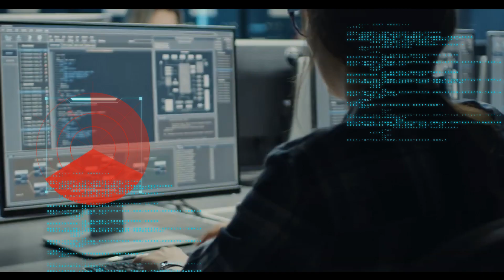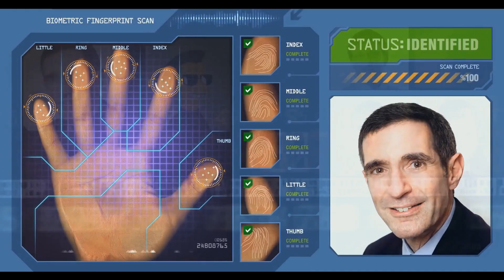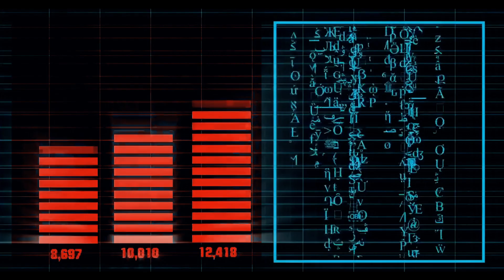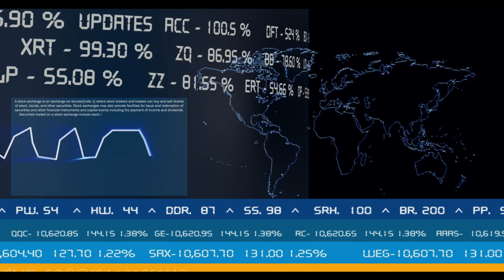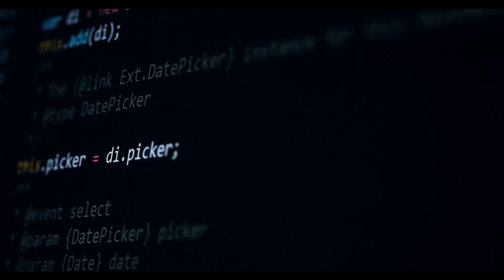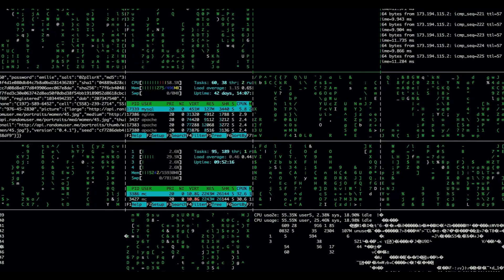Penetration Testing & Security Audit Service | VAPT Service - Indian Cyber Security Solutions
"Securing Your World Digitally"

S.A.V.E (Secured AI-based Vulnerability assessment tool for Enterprise) for threat assessment for companies.

With VAPT (Vulnerability Assessment and Penetration Testing) service we have been fighting to neutralize the cyber threat to enterprise.

Indian Cyber Security Solutions is Cyber Security organization based on risk management in India as well as globally. Indian Cyber Security Solutions  is having 12+ years of experienced and professionals in VAPT Services .

Indian Cyber Security Solutions is providing all sorts of solutions to our clients & protect them from the manifold of cyberattacks they are exposed to in their day-to-day activities. We assure them an all-round shield against data theft, security breaches, hacking, network vulnerability, virus attacks, system compromise, frauds, etc. It also offers professional training to students and corporate for the career courses like CEH(Certified Ethical Hacking), CCNA (Cisco Certified Networking Association). Indian Cyber Security Solutions is also offering courses like Java, Python, and many other certification courses.

Following are the service verticals related to the IT security services that we offer:

IT Security Services (Corporates) - Vulnerability Assessment and Penetration Testing (VAPT)

  A.         NPT - Network VAPT
  B.          WAPT - Web Application VAPT
  C.          Android App VAPT
  D.         IOS App VAPT

Our VAPT services are offered both on Cloud-based as well as physical servers on different application platforms and firmware's as well. Our certification standard confirms to ISO 27001.

Indian Cyber Security Solutions is proud to have clients like MOL, Orissa Pollution Control Board, NALCO, KFC India, TITAN India and many more Launched our cybersecurity products.